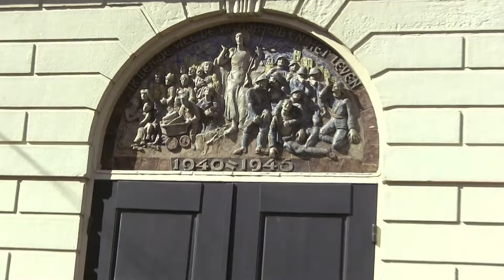De Hartebrugkerk.in Leiden